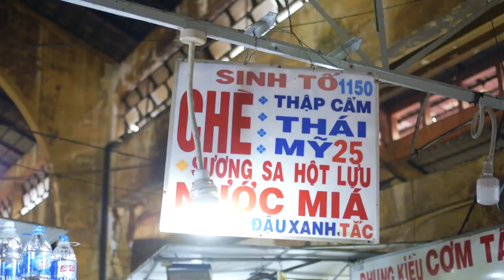Must-try dishes in Ho Chi Minh City, Vietnam | FoodPrints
Watch the must-try dishes in Ho Chi Minh City, Vietnam